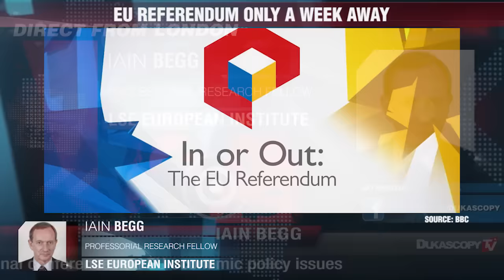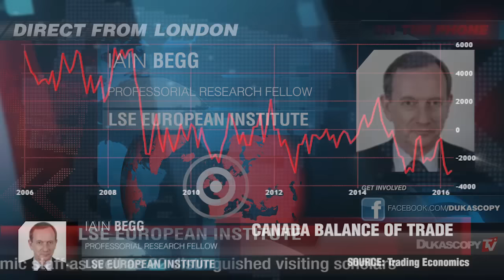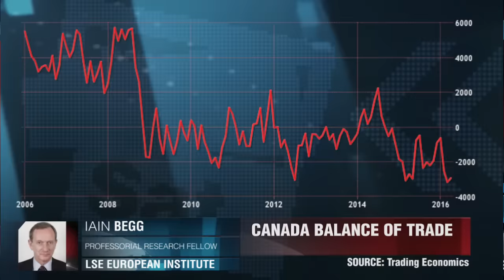Wochenrückblick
Die Umfrageergebnisse zeigten, dass die Mehrheit zu einem Brexit neigt, was bei den Märkten eine riesige Welle von Unsicherheit ausgelöst hat. Professor Iain Begg, LSE